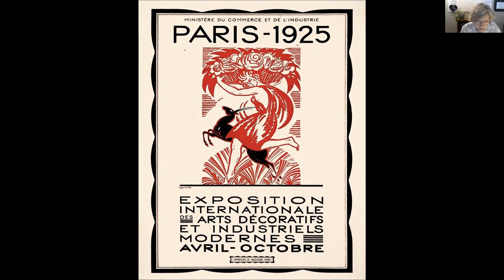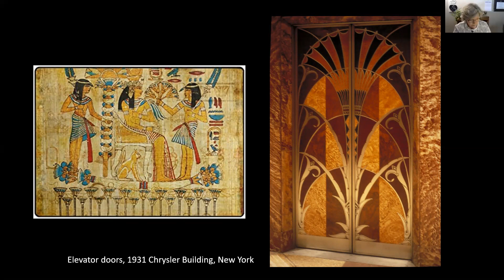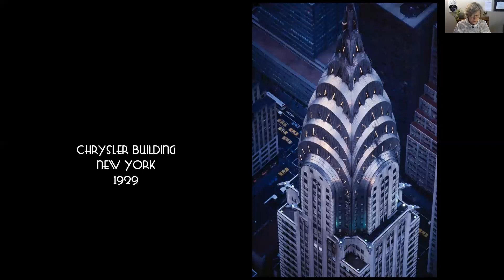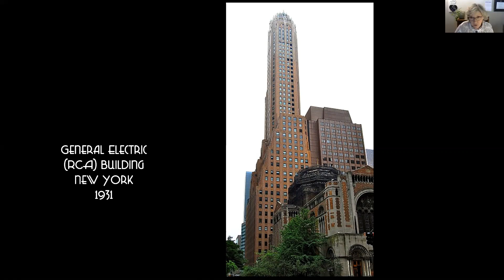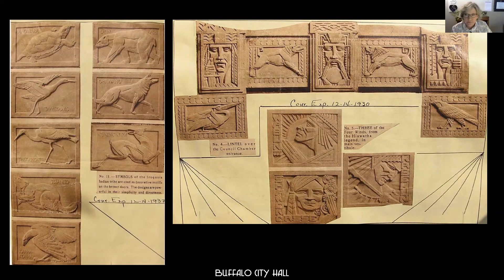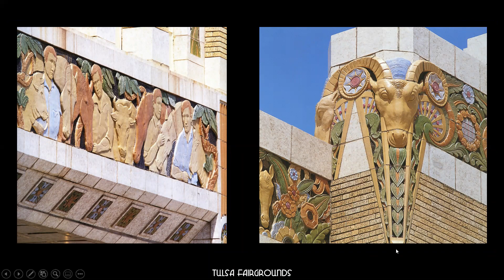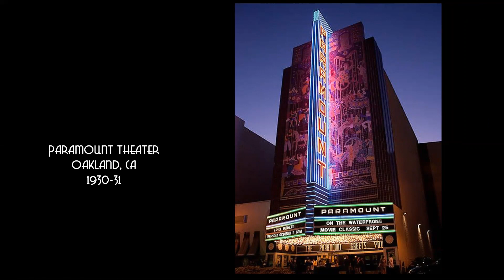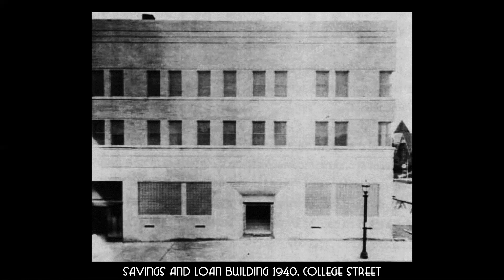Wendy Ford 3/8/21 Raphael Club Presentation on Art Deco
The tape missed the first minute, where I introduced the topic with this: When I chose my topic – The Regional Influences of Art Deco, I did not realize how many influences beyond regional ones there actually were, so today I am going to talk about all of them including regional and those borne out of the times, history, and popular culture, and I am going to keep it focused on architecture.

So what is art deco? Jared Goss, a foremost authority on Art Deco says it never was a unified style.  It showed up in combinations of many styles of the early 20th century, including Constructionism, Cubism, Modernism and Bauhaus. Its popularity peaked during the 1920s but it can be seen in art and architecture well into the 40s. Although many design movements have political or philosophical roots or intentions, such as Bauhaus, Art Deco was purely decorative. At the time, it was viewed as elegant, functional, and ultra modern.

What is now commonly called Art Deco, has also been known as "Art Moderne," "modern," and, sometimes "modernistic," a term despised by many.

Some would say the style started in the 19-tens as France prepared for the 1915 International Exhibition of Modern Decorative and Industrial Arts. Sadly, that Expo was delayed for 10 years due to WW1.